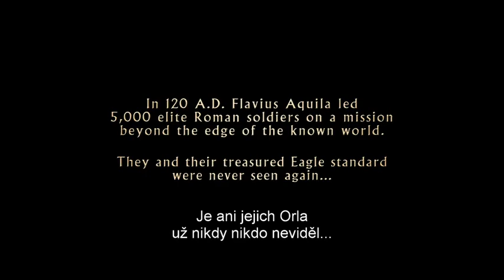Orel Deváté legie / The Eagle (2011) - český trailer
21. dubna vstupuje do kin dobrodružné drama z dob římského impéria OREL DEVÁTÉ LEGIE se stoupající hvězdou stříbrného plátna Channingem Tatumem v hlavní roli.

Film Orel Deváté legie byl natočen podle stejnojmenného — velmi úspěšného — románu spisovatelky Rosemary Sutcliff, režie filmového zpracování byla svěřena Kevinu Macdonaldovi (Poslední skotský král).

V roce 140 n. l. se dva muži, římský voják Marcus Aquila (Tatum) a jeho otrok Esca (Jamie Bell), vydávají na nebezpečnou cestu na sever za hranice dosud známého světa. Dvacet let před Markovou výpravou se římská Devátá legie pod vedením Flavia Aquily, Markova otce, vydala dobývat divoký sever. Žádný z pěti tisíc vojáků slavné legie se z válečné výpravy nevrátil. Spolu s nimi se ztratil i zlatý Orel, jejich emblém a odznak síly. Nyní se začíná proslýchat, že Orel Deváté legie byl spatřen v divošské svatyni daleko na severu. Marcus neváhá a v doprovodu Esky vyráží do rozlehlých a neprobádaných končin kaledonských hor (dnešní Skotsko) s jasným cílem: postavit se divokým severským kmenům, obnovit čest zmizelého otce a získat nazpět posvátného Orla.